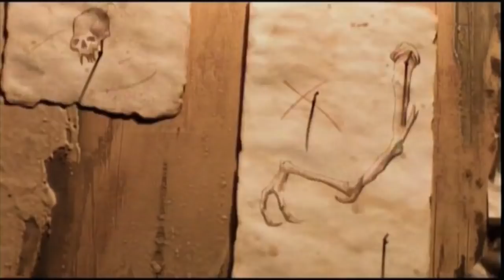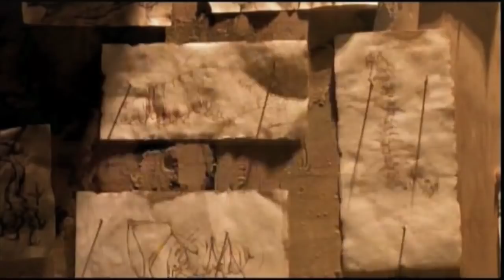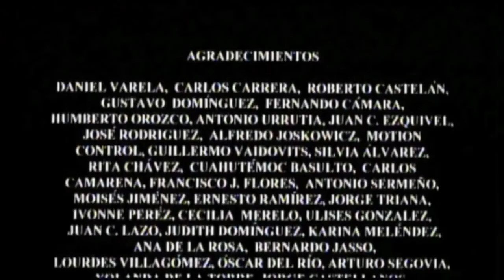El Octavo Día, La Creación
Al final del octavo día un cansado creador se refugia en un oscuro calabozo, Obsesionado por trascender manipula la vida hasta el extremo para tratar de engendrar el ser perfecto que lo inmortalice.

Animación/ Animation/color/35mm/15 min./México/2000
Dirección/ Direction : Juan J. Medina y Rita Basulto
Guión/Script : Juan J. Medina
Animación/Animation : Juan J. Medina y Rita Basulto
Fotografía/Director of Photography : Sergio Ulloa
Música/Music :Farhid Martines y Efraín Reyes
Sonido/Sound : Farhid Martines, Carlos Aguilar y Efraín Reyes
Edición/Edition : Miguel González Navarro
Diseño de sonido/Sound design : Farhid Martines y Carlos Aguilar
Producción/ Production : J.J.M.D.,CONACULTA-IMCINE, UdeG, FONCA